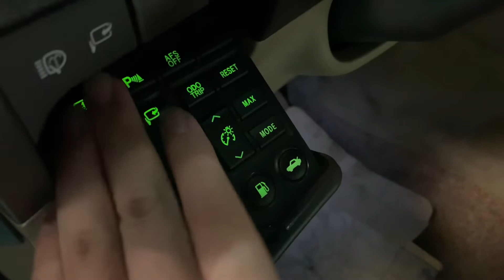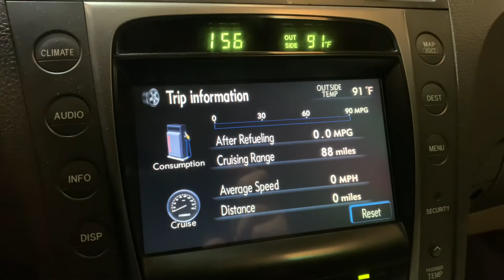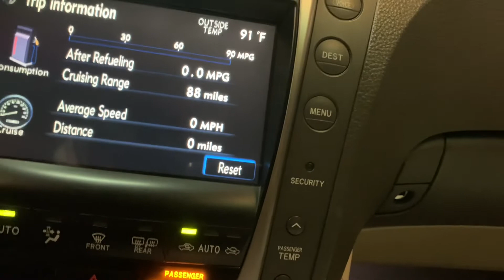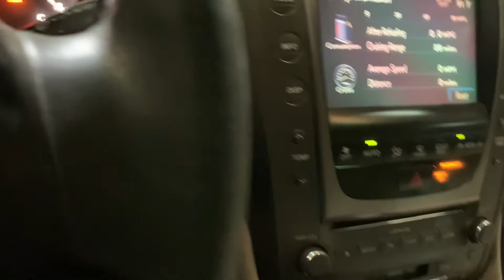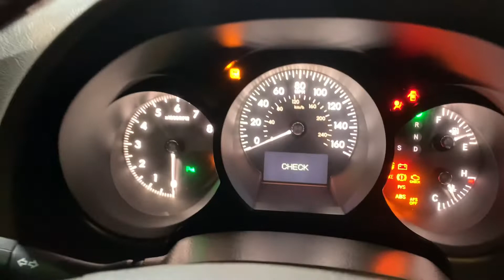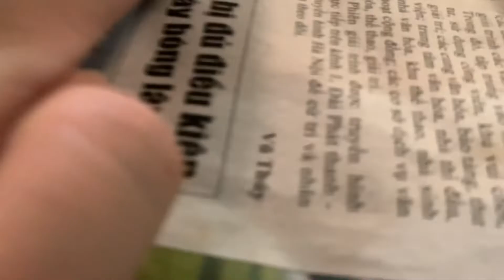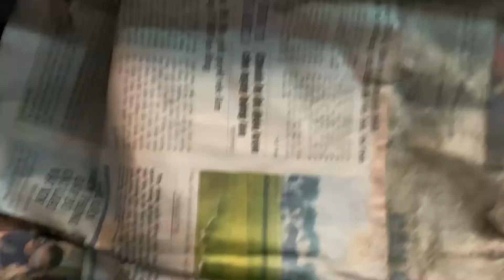Đánh giá Lexus GS350 15 năm tuổi - chi tiết chuyên sâu